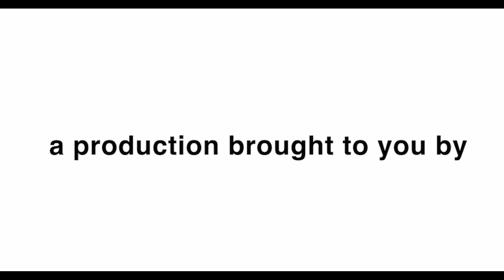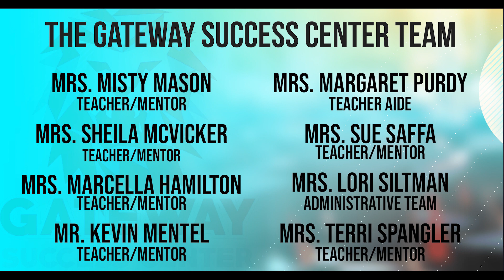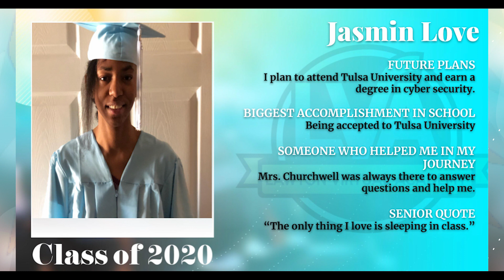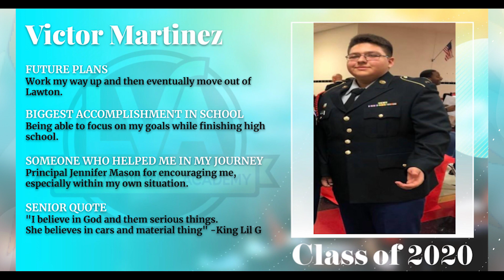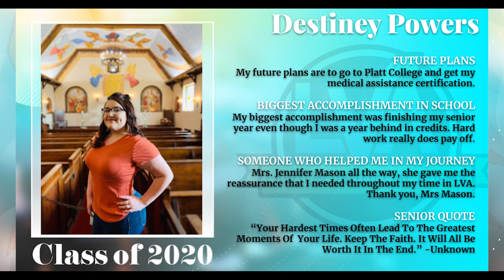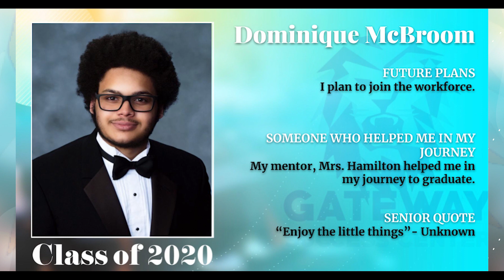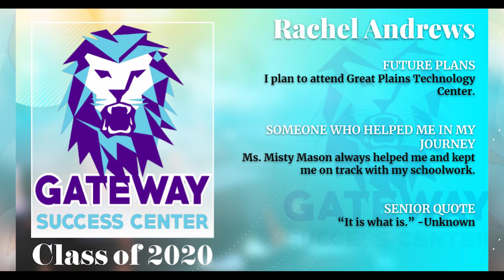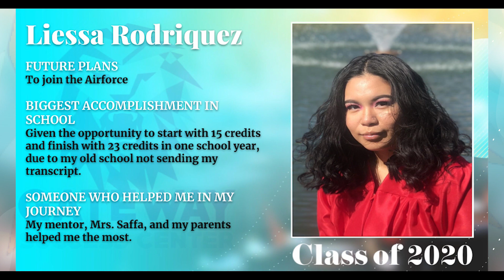Gateway Success Center/Learning Virtual Academy Class of 2020 Virtual Graduation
Join LPS, GSC and LVA faculty and staff as we celebrate and recognize the accomplishments of the Class of 2020! We are so proud of you Seniors!

Congratulations!!